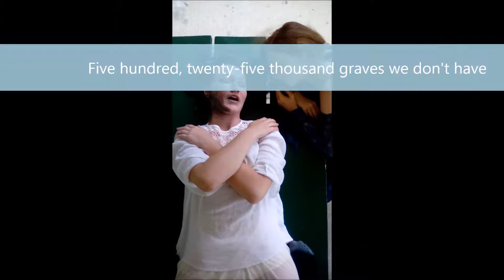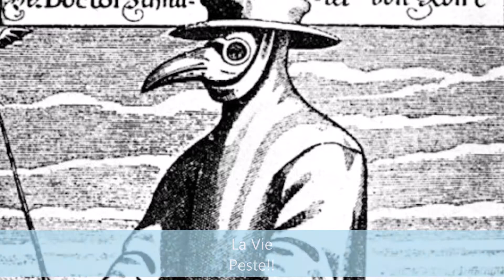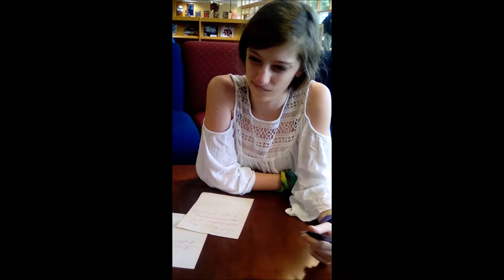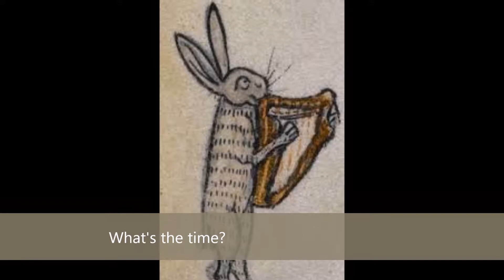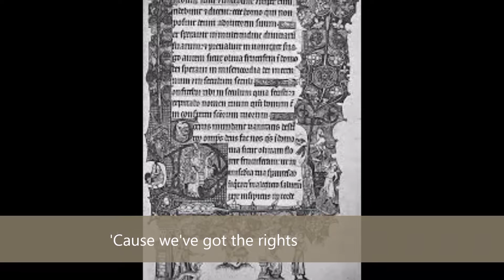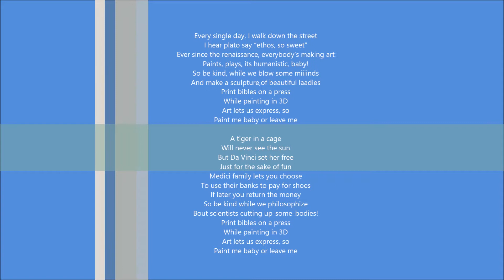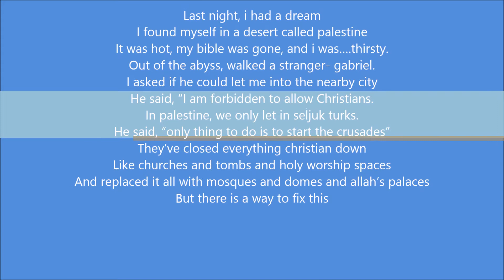Renaissance Musical- RENT for WHAP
Song background-RENT
This is a short, PARODY of Rent.
LYRICS:
SCIENCE AND FARMING
What’s the time
Well its gotta be close to midnight
My peasants are talking to me, they say time for castles
The walls can be made of wood or stone
And we can add a drawbridge and moat
So that we can defend our land
Take a stand
Against strangers
They’ve got every-thing that we need
From farms to kitchens to libraries
So get up, we need knights
Cause we got the rights
To build all that we need
Let’s go FIGHT tonight
For the land to FARM tonight
You wanna live in luxury
In a European monarchy?
Build for the lords, tonight
When the armies go to battle
Do you know how strong they’ll be?
With catapults and cannons for the military
While the peasants FARM tonight

You wanna brawl, you’ll get my cannonball
We’ll break your bones, youll have to
Crawl, out tonight
In the evenings, our trebuchets
Will use gravity to wreck your walls all day
Broadswords to your dismay
Can’t slice through…...our armor
So let’s go to war
Our lances you just can’t ignore
And our three field farming will feed us wellllllll

Art and Ideas
Every single day, I walk down the street
I hear plato say “ethos, so sweet”
Ever since the renaissance, everybody’s making art
Paints, plays, its humanistic, baby!
So be kind, while we blow some miiiinds
And make a sculpture,of beautiful laadies
Print bibles on a press
While painting in 3D
Art lets us express, so
Paint me baby or leave me

A tiger in a cage
Will never see the sun
But Da Vinci set her free
Just for the sake of fun
Medici family lets you choose
To use their banks to pay for shoes
If later you return the money
So be kind while we philosophize
Bout scientists cutting up-some-bodies!

CRUSADES
Last night, i had a dream
I found myself in a desert called palestine
It was hot, my bible was gone, and i was….thirsty.
Out of the abyss, walked a stranger- gabriel.
I asked if he could let me into the nearby city
He said, “I am forbidden to allow Christians.
In palestine, we only let in seljuk turks.
He said, “only thing to do is to start the crusades”
They’ve closed everything christian down
Like churches and tombs and holy worship spaces
And replaced it all with mosques and domes and allah’s palaces
But there is a way to fix this
(go to war, go to war)
Only thing to do is to start the crusades
I GOTTA TAKE THIS CITY BACK
I got to got to got to find a way
To win back palestine
Then, a little muslim entered
His name, we have learned, was Saladin
He said, “ever since the jews went to europe that gabriel’s been… angry
Jesus and his god were evicted from this earth “but they live”.
He’s had trouble with his faith ever since, must be a christian thing.
‘Cause who’d wanna change palestine, anyways?
Jews ain’t so bad. Jesus and his god for instance,they were being rejected they were knocking on my muslim faith and i say “not in my city, spirits! Go back to bethlehem”
THE ONLY SOLUTION’S A WAR gabriel whispered to me
Start the crusades
Still thirsty? PARCHED
And i found a secret entry to the Garden Tomb
And i drank from the sweetest stream, that only God could provide.
Only one we’ll win is the first crusade
All the other ones will be failed crusades
Deus Vult means to start the crusades

Religion
How do you give the church your life
If Catholics add more corruption each day
Simony, Laity, Just Kill Me!
And now popes agree: To Hell if you cant pay
SINS!
How do you write a list
Of what the church did wrong
When they’ll likely excommunicate me
When the church has gone sour, Rewrite the powers
So christians go to heaven regardless of money!
People are hungry and frozen,
Thanks to what the pope’s chosen
-we’re not gonna pay (3x) FOR! OUR! SINS!
PLAGUE

{Dearly beloved we gather here to say our goodbyes}
Here she lies, no one knew her worth
The late great daughter of Mother Earth
On these nights when we
Celebrate the birth
In that little town of Messina
We raise our glass - you bet your ass to -
La vie Peste

To days of new afflictions,
Playing posie, baking dishes out of nothing
the need
To infect to contaminate,
To fighting against the pain,
Germs in your veins,
noone’s  saaane….

To hiding inside your house like a quarantine
Not clean, and you’re turning green
Causing a scene, one flea
Then one family
Then all of a country

So that’s 5 bloody coughs
Four swollen buboes
Three bird masks on doctors
Two neighbors with gangrene
And one nasty bite from a flea

And thirteen orders of pain, is that in here?
Death and fear!
To hand-carted bodies
And filled cemeteries
To swelling, to burning, to Docs. and potpourri
To Popes, Our hopes, and medical breakthroughs!
starvation, Cremation, to anything taboo!